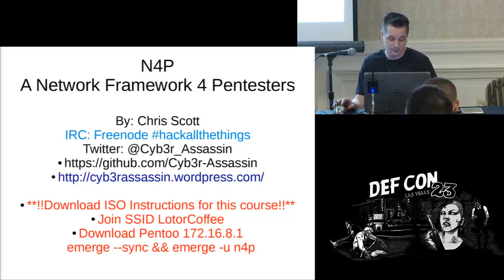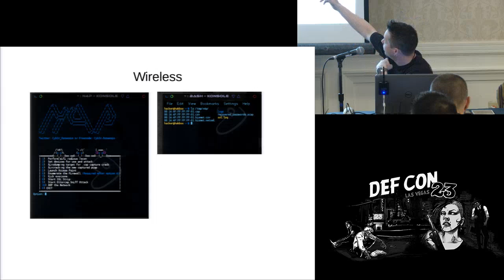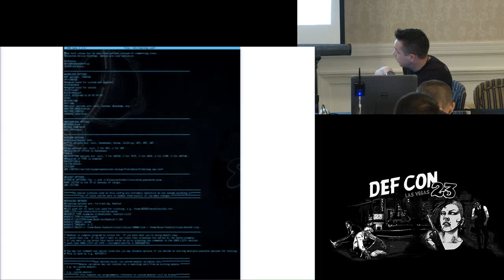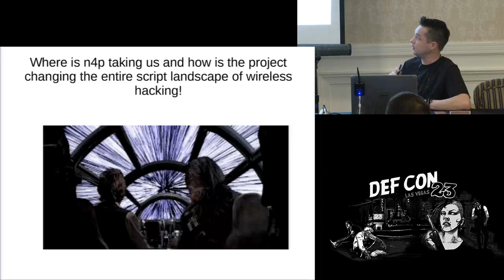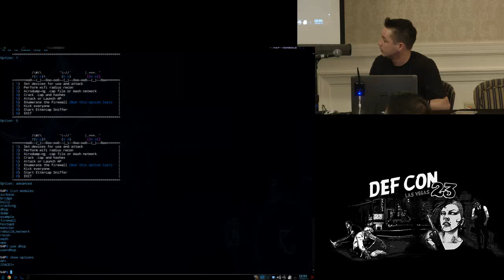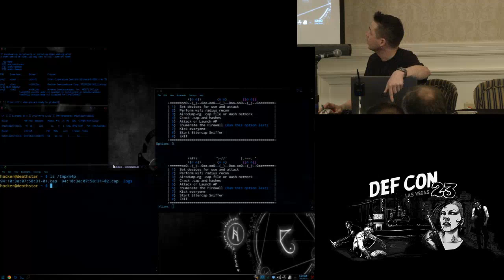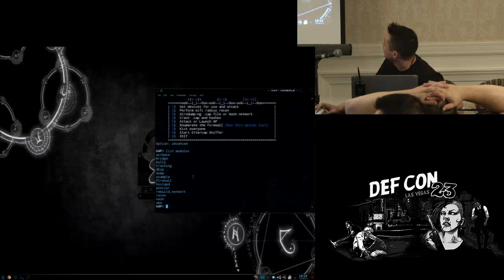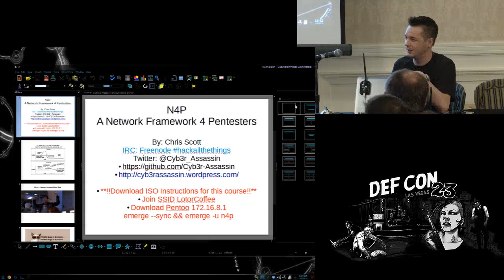DEF CON 23 - Chris Scott - Wireless and infrastructure hacking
Overview of the N4P hacking frame work with lab based hacks for the Wireless Village at Defcon23. Hack WPA2 WPE WPA2-EAP WPS WEP MiTM sslstrip DNSSPOOF.